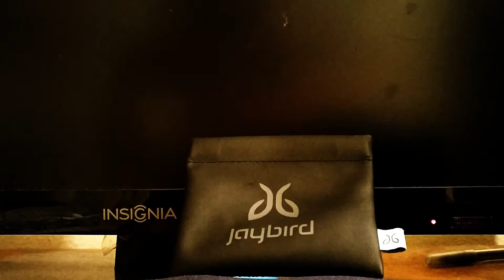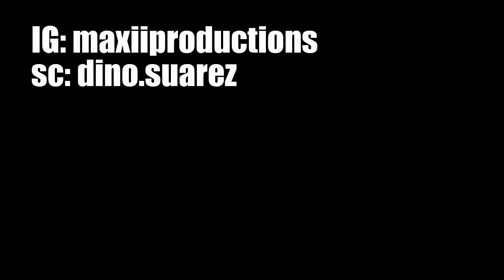DROPPING MY PHONE OFF THE BALCONY *Live FOOTAGE* VLOG 18